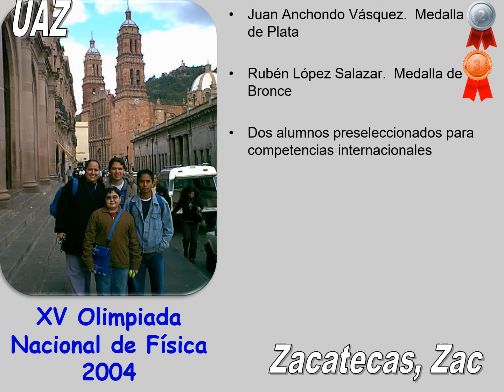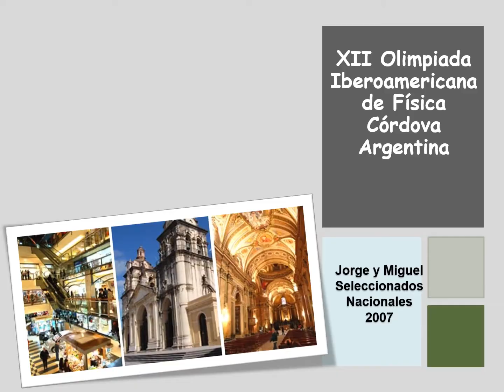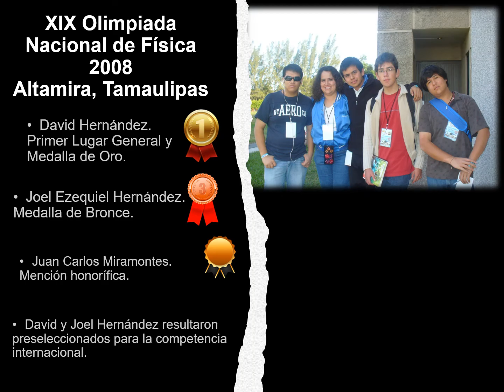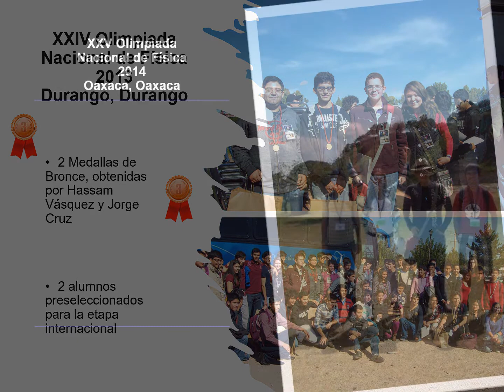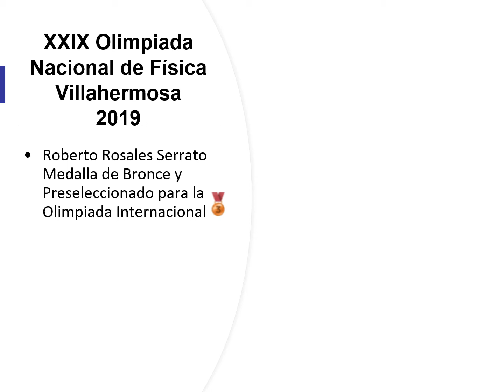Recuerdos de la Olimpiada Estatal de Física Chihuahua 2021